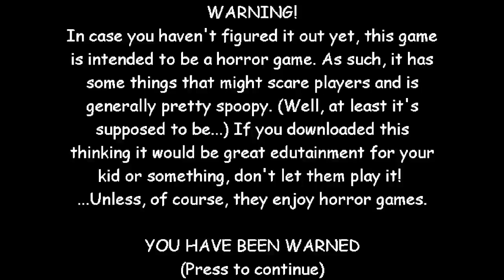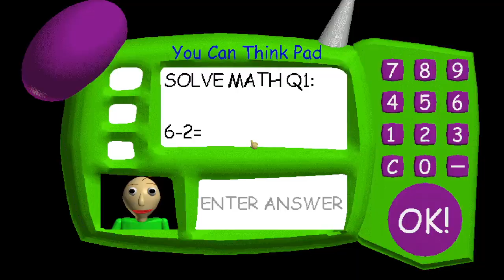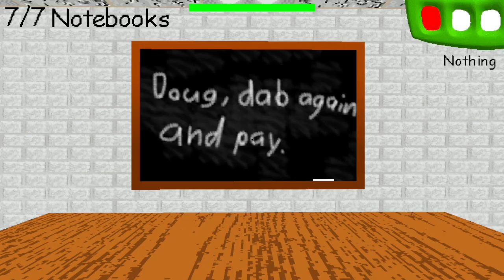Baldi's Basics BUT "42" Mode